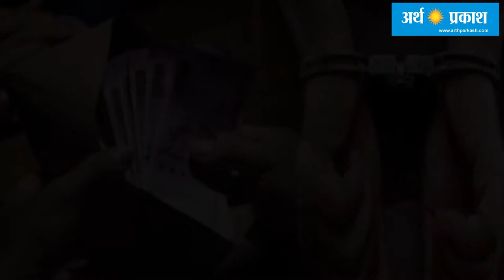Bulletin : अर्थ प्रकाश लेकर आया है आपके लिए आज की बड़ी खबरें, देखें